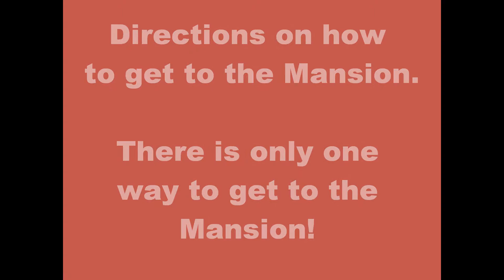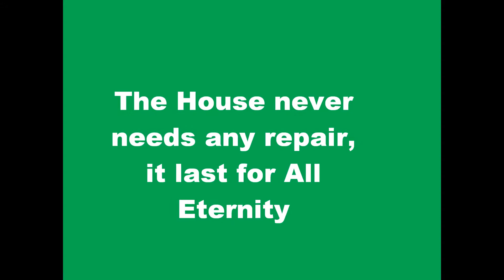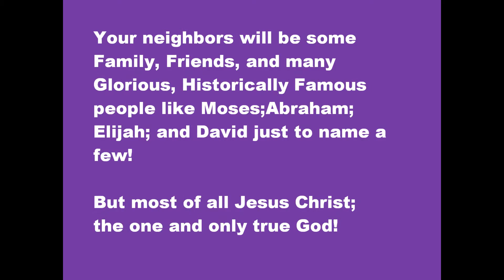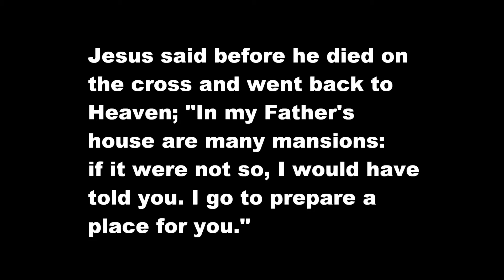Free House For You!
There is a free House waiting for you.
No down payment!
No mortgage payment!